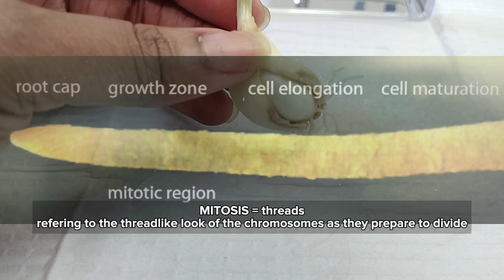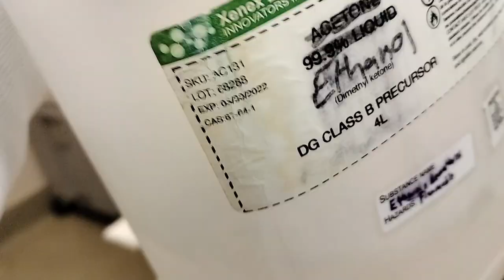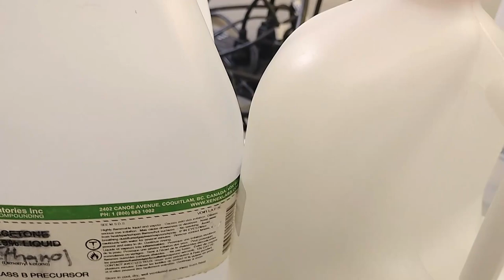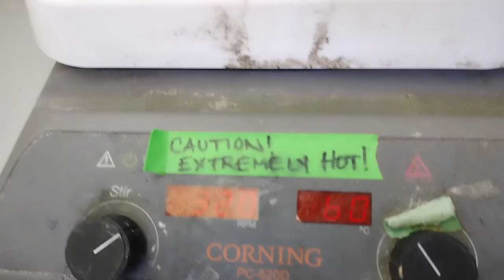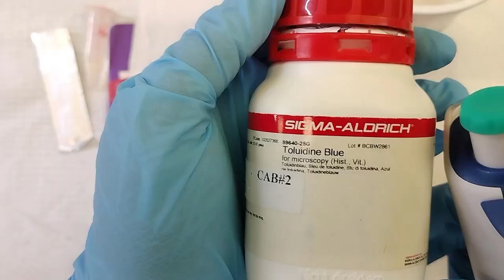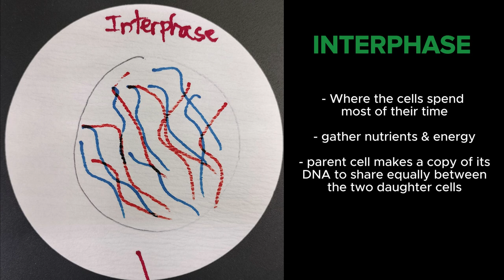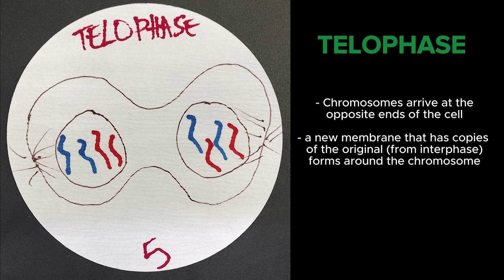Science experiment: Cell division (MITOSIS) in garlic roots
Have you scraped your skin or bit your lips and within days the wound is healed?  What's happening?
 - The cells in animals and plants are constantly dividing
 - It is this constant division that leads to new cells
 - Cell division is a unique feature of living organisms
 - Cells divide to replace old, dead or damaged cells, for growth

The type of cell division that occurs, depends on the type of cells. In this video, I'm trying to observe MITOSIS = cell duplication in the roots of garlic
  ○ The process by which non-reproductive, think egg and sperm, cells divide
  ○ Somatic cells make up most of the cells in the skin, muscles, lungs, hair and guts
 - Mitosis
  ○ Creates two genetically identical daughter cells
  ○ Each daughter cell has the same chromosomes and DNA as the parent cell & are diploid
  ○ In general 6 phases of mitosis result in new diploid cells
   § Interphase
    □ Where cells spend most of their time
    □ It's the get ready with me phase (pick out the clothes, accessories, make-up, etc.,)
     ® Gather nutrients & energy
     ® Parent cell is making a copy of its DNA to share equally b/w the two daughter cells
   § Prophase
    □ Chromosomes  of the parent cell shorten, looking like "X" under the microscope

   § Metaphase
    □ The chromosomes start forming a line along the equatorial plane
   § Anaphase
    □ Each sister chromatid (each duplicated chromosome has two chromatids) separates and starts moving to opposite ends of the cell
   § Telophase
    □ Chromosomes arrive at the ends/poles of the cell
    □ The new membrane that has copies of the original forms around the chromosomes
   § Cytokinesis
    □ Physical splitting of the parent cell into TWO identical daughters

 - Time of day, temperature and chemicals influence mitosis and the duration of mitosis, from interphase to cytokinesis depends on the kind of cell and the species of organism